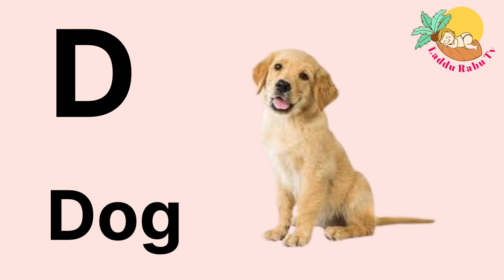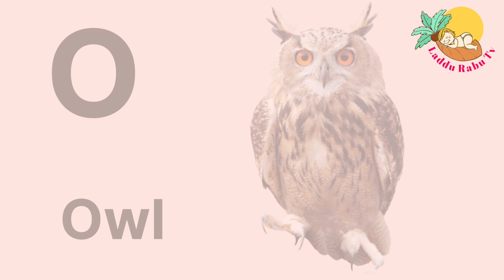Abc | A To Z | English alphabet | Learn Abc | Preschool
Abc | A To Z | English alphabet | Learn Abc | Preschool study

@Laddu Rabu TV

Hi guys in this video we have learn the Abc words for kids. Nursery Rhymes

abc
abc songs
abc alphabet
alphabet songs
A to Z songs 🎵
kids song
a
b
c
d
e
f
g
h
I
j
k
l
m
n
o
p
q
r
s
t
u
v
w
x
y
z

Find below other related videos links.